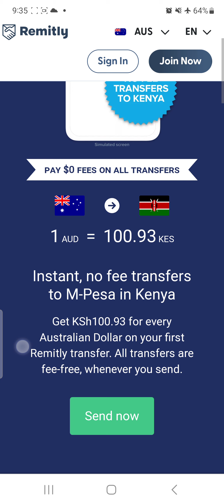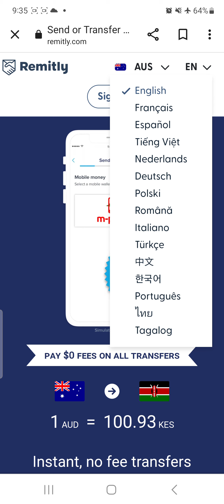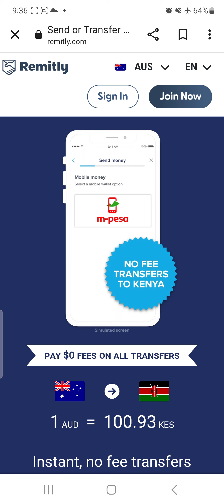pay ID concept cannot beat m pesa. 2G technology has no downfall